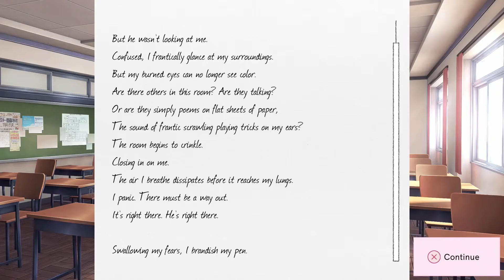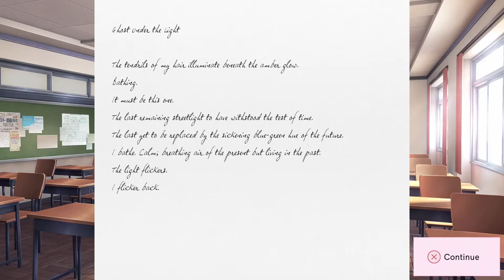A Death That Actually Moved Me - Doki Doki Literature Club Plus!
someone play that Paul Walker song, I need to cope!
Game: Doki Doki Literature Club Plus
Developer/Publisher: Team Salvato / Serenity Forge
Released: June 30, 2021
Platforms: Linux, macOS, Microsoft Windows, Nintendo Switch, PlayStation 4, PlayStation 5, Xbox One, and Xbox Series X/S

SpeakGeeky is Victor, Addie, and Craig